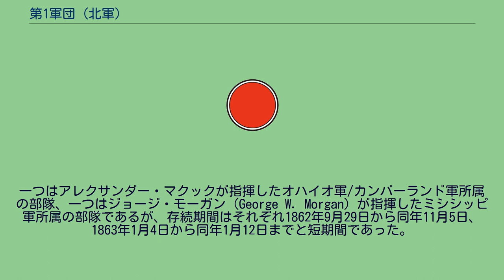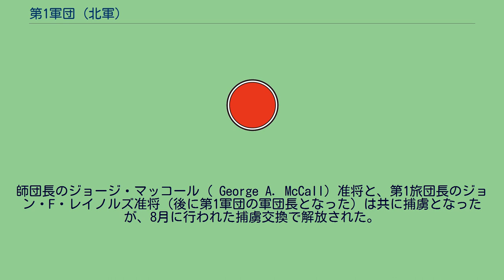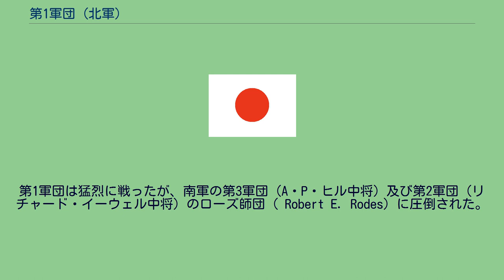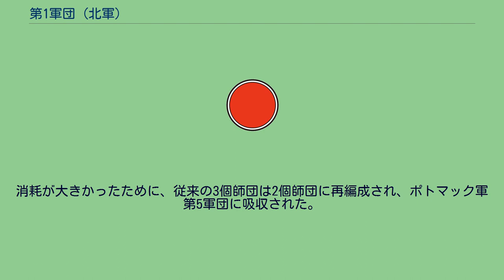第1軍団 (北軍)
南北戦争中に第1軍団（I Corps）の名称が用いられた北軍の軍団は3つあった。
一つはアレクサンダー・マクックが指揮したオハイオ軍/カンバーランド軍所属の部隊、一つはジョージ・モーガン（George W. Morgan）が指揮したミシシッピ軍所属の部隊であるが、存続期間はそれぞれ1862年9月29日から同年11月5日、1863年1月4日から同年1月12日までと短期間であった。
もう一つがポトマック軍及びバージニア軍に所属した第1軍団であり、北軍の中でも最も有名かつ戦闘経験豊富であり、また多くの有名な指揮官がその指揮をとった。
この記事ではポトマック軍第1軍団を記述する。
第1軍団の始動は1862年3月13日であり、リンカーン大統領がジョージ・マクレラン少将に対して、隷下のポトマック軍に軍団の編成を命じたことによる。
第1軍団の最初の軍団長はアービン・マクドウェル少将であり、3個の師団から構成されていた。
当初の目的は半島方面作戦への参加であったが、南軍のストーンウォール・ジャクソンのシェナンドー渓谷における活動がワシントンD.C.の安全を脅かすと考えられたため、第1軍団はポトマック軍から離れフレデリックスバーグに残された。
しかし、6月には隷下の第2師団（ペンシルベニア予備役師団）をポトマック軍に派遣している。
この師団は一時的に第5軍団所属となりゲインズミル及びグレンデイルで激しく戦った。
師団長のジョージ・マッコール（ George A. McCall）准将と、第1旅団長のジョン・F・レイノルズ准将（後に第1軍団の軍団長となった）は共に捕虜となったが、8月に行われた捕虜交換で解放された。
ペンシルベニア予備役師団は、七日間の戦いの後に再び第1軍団に戻ったが、続いてジョン・ポープ少将のバージニア軍の所属となり、バージニア軍第3軍団と改称されて第二次ブルランの戦いに参加した。
その後ポトマック軍の所属となり、第1軍団の名称に戻った。
第1軍団はポトマック川を渡ってメリーランド州に入り、ジョセフ・フッカー軍団長の下にサウス山の戦いとアンティータムの戦いに参加した。
9月17日のアンティータムの戦いでは、第1軍団はトウモロコシ畑とダンカー教会付近で大損害を受けた。
フッカーも前線で負傷し、第3師団長のジョージ・ミード准将が一時的に軍団の指揮をとることとなった。
レイノルズ（予備役師団の師団長に昇進していた）は一時的に第1軍団を離れ、出身地であるペンシルベニアで民兵の訓練を行なっていたため、メリーランド方面作戦には参加していなかったが、10月に第1軍団に戻り、軍団長に就任した。
第1軍団第1師団の帽子の記章 6週間の間に3度の戦闘に参加し、第1軍団は大きく消耗した。
しかし、新たな志願兵連隊の到着により補充が行われ、11月までには戦力は回復した。
軍団は東部戦線屈指の北軍の名将と言われるレイノルズ少将に率いられ、ロバート・E・リー大将の軍とフレデリックスバーグで戦うために南方へ移動した。
フレデリックスバーグにおいては、隷下の3個師団の内、ジョン・ギボンの第2師団とミードの第3師団は町の南側でストーンウォール・ジャクソンの軍団と戦ったが、アブナー・ダブルデイの第1師団は予備として残された。
チャンセラーズヴィル方面作戦では目立った活動はしていない。
第1軍団の最後の主たる戦闘はゲティスバーグの戦いである。
1863年7月1日、第1軍団は戦場に到着したが、その日に軍団長のレイノルズ少将は戦死し、第3師団長ダブルデイ少将が指揮を引き継いだ。
第1軍団は猛烈に戦ったが、南軍の第3軍団（A・P・ヒル中将）及び第2軍団（リチャード・イーウェル中将）のローズ師団（ Robert E. Rodes）に圧倒された。
結果第1軍団は市内から撤退しセメトリー・ヒルに防衛線を引いた。
翌日、第6軍団第3師団長のジョン・ニュートン少将が第1軍団の指揮を執ることとなった。
この異動は論争となるところであり、先任であったダブルデイの気分を大きく害した。
ニュートンは戦闘の残りの間指揮を執り続け、ピケットの突撃を頓挫させただけでなく、11月27日-12月2日のマイン・ランの戦いでも第1軍団長を務めた。
1864年3月24日、南北戦争における第1軍団の歴史は終わった。
消耗が大きかったために、従来の3個師団は2個師団に再編成され、ポトマック軍第5軍団に吸収された。
* バージニア軍第3軍団長